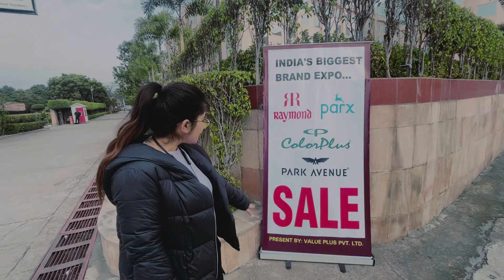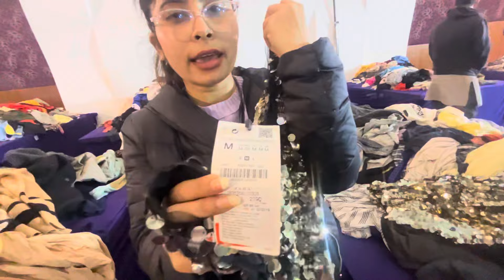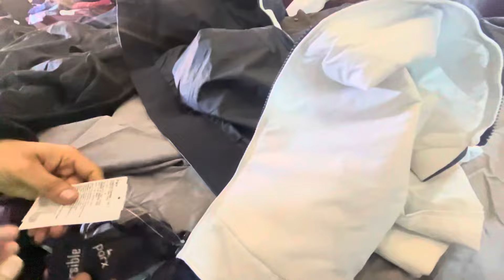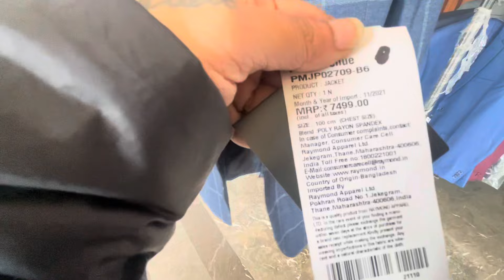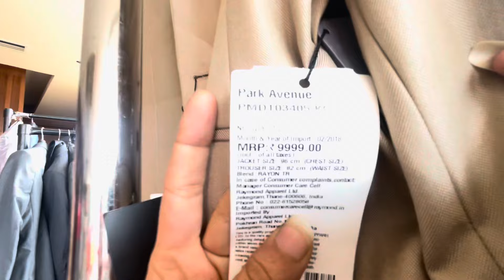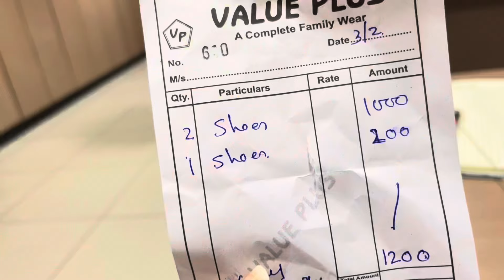All Girls Zara collection Shoes dress and sandal 🛍️😍| Boys winter collection